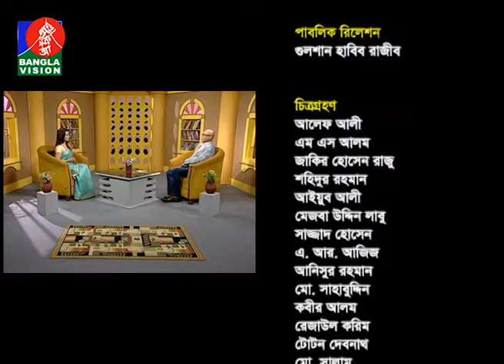Din Protidin | 02 May 2018 | Mohammad Iqbal | BanglaVision Program